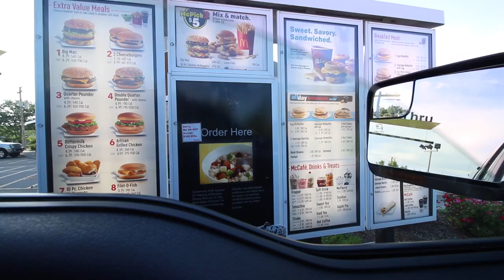Pond Bassin--Jon Boat Style Ft. Fishing with Flair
Flair and I don't always fight but I Always kick his BUTT :)

GoPro Accessories